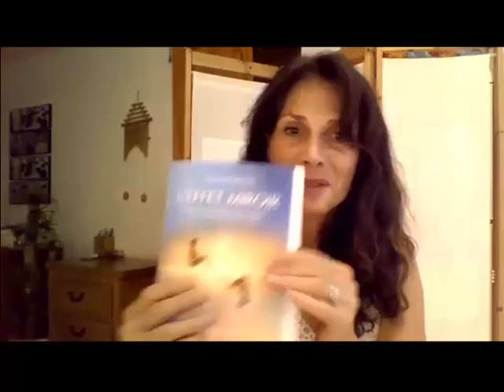Atelier Pardon - Journée internationale du pardon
Extrait de la pratique de Pardon proposée dans le cadre de la Journée Internationale du Pardon le 18 septembre. 2019

A bientôt,
Géraldine